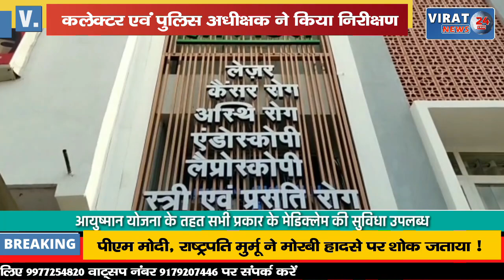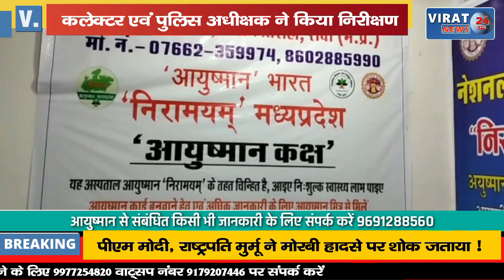🔻रीवा- देखिये जिले का कौन सा मार्ग लाडली लक्ष्मी पथ के नाम से जाना जायेगा ? कब होगा शुभारंभ !